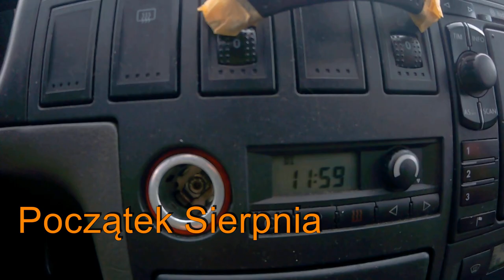BUSEM PRZEZ NORWEGIE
Tyle pięknych widoków, nie mogłem się powstrzymać i mimo że staram się prowadzić kontent poszukiwacza nie idzie czasami...